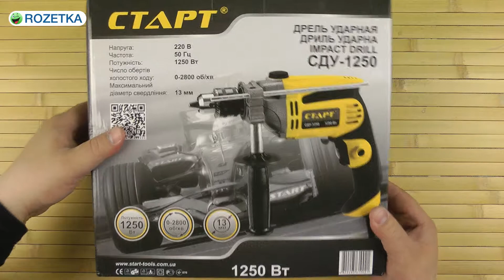Распаковка Старт СДУ-1250